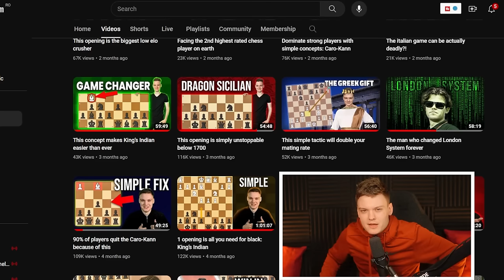King’s Indian: dominate with simple & unexpected plans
00:00 Free elo traps
02:22 Game 1 (Saemisch)
20:08 Game 2 (Anti-London)
39:40 Game 3 (White avoid theory)